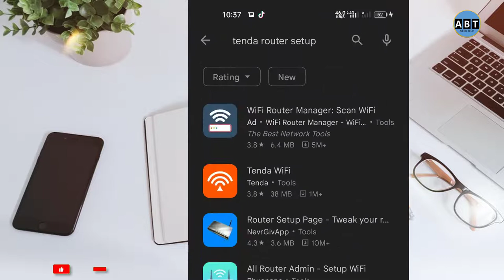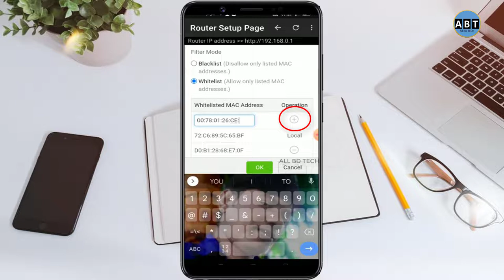Tenda Router mac setup,Tenda Router mac filtering,Tenda, WiFi,tenda configure,রাউটার সেটাপ,নতুন রাউট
Tenda Router mac setup ।  Tenda Router mac filtering । Tenda ।  WiFi   ।  tenda configure  ।  রাউটার সেটাপ  ।  নতুন রাউট  সেটাপ

👉 Visit us for more updates